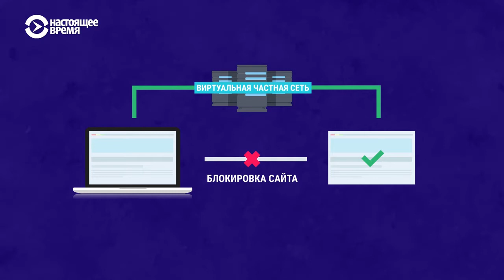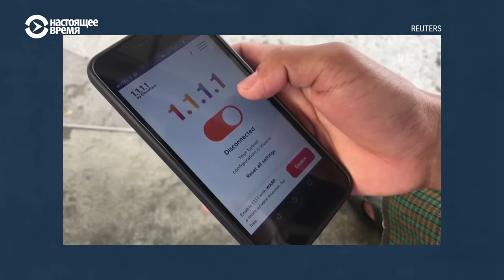Что такое VPN и почему он нужен каждому?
Не можете открыть наш сайт? VPN, или виртуальная частная сеть, часто используется для обхода блокировок, чтобы получить доступ к тому или иному заблокированному в вашей стране сайту или сервису. Но это не единственная польза от VPN.